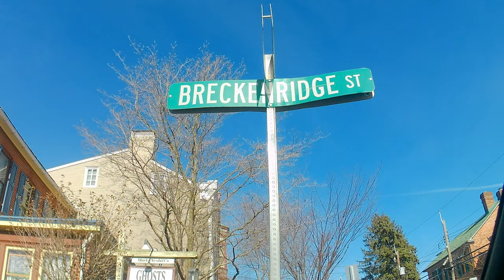Jennie Wade second house in Gettysburg PA.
This is the second residence of Gettysburg's beloved citizen Jennie Wade. This house is located on Breckenridge Street in the town of Gettysburg. Only a block from her birth home this house sits. This video was shot using an Akaso brave 7 le in 4k at 30fps.